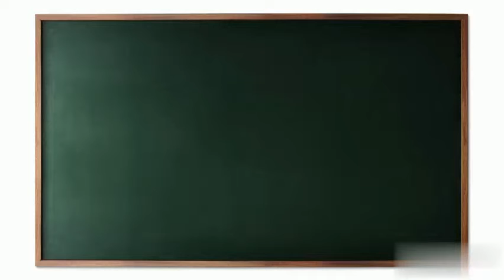Convocação "Assembleia Grêmio Estudantil"